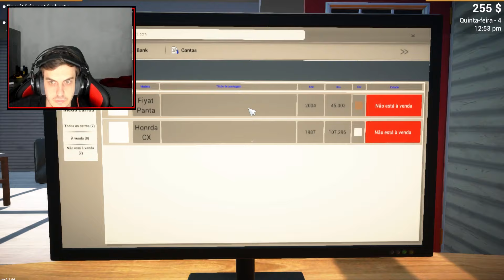COMPREI DOIS CARROS E FIZ UMA BURRICE! CAR FOR SALE SIMULATOR 2023!